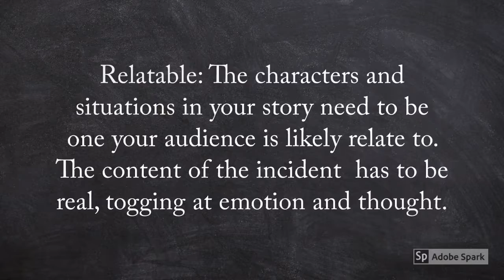Features of influential leader stories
Components to a great story
Ralatable. Uniqueness. Edge. Articulation.